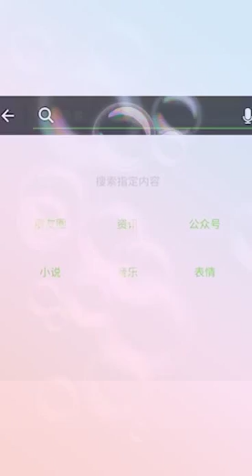Ee Kalam vyavasayam